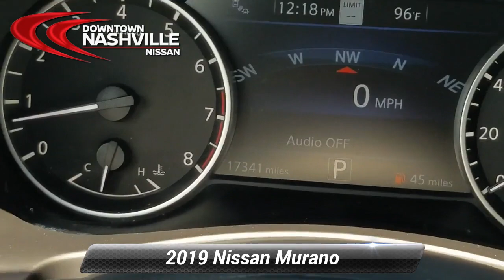Used 2019 Nissan Murano Platinum, Nashville, TN P4057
Certified. CERTIFIED BY CARFAX- NO ACCIDENTS AND ONE OWNER, NAVIGATION, BLUETOOTH HANDS-FREE CALLING, REAR VIEW BACK-UP CAMERA, HEATED AND COOLED LEATHER SEATS, PANORAMIC MOONROOF, BLIND SPOT TECHNOLOGY - NEVER WORRY WHEN CHANGING LANES AGAIN, MP3 / IPOD COMPATIBLE, PREMIUM STEREO, PUSH BUTTON START, Murano Platinum, 4D Sport Utility, 3.5L V6 DOHC 24V, CVT with Xtronic, FWD, Sunset Drift Metallic. Priced below KBB Fair Purchase Price! 20/28 City/Highway MPG*br*2019 Nissan Murano Platinum Sunset Drift Metallic FWD 3.5L V6 DOHC 24V CVT with Xtronic*br**br*Nissan Certified Pre-Owned Details:*br**br*  * 167 Point Inspection*br*  * Includes Car Rental and Trip Interruption Reimbursement*br*  * Vehicle History*br*  * Limited Warranty: 84 Month/100,000 Mile (whichever comes first) from original in-service date*br*  * Warranty Deductible: $100*br*  * Transferable Warranty*br*  * Roadside Assistance*br**br**br*Prices do not include additional fees and costs of closing, including government fees and taxes, any finance charges, any dealer documentation fees, reconditioning, any dealer installed accessories, any emissions testing fees or other fees. May exclude certification fee. All prices, specifications and availability subject to change without notice. All prices with approved credit. Though we make every effort to ensure pricing is accurate and up to date, we are not responsible for pricing errors. Contact dealer for most current information.*br**br*Save Money & Enjoy Your Dealership Experience.

[RLVID:3033:9cb9e19f71c9f284:a811a15d01a4ba60:1]